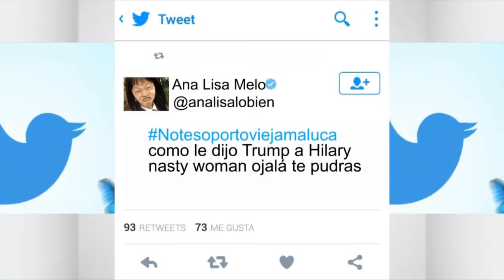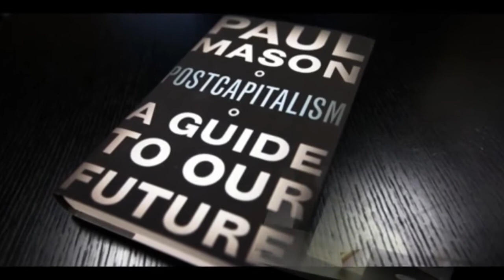Trump y postcapitalismo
Trump llega a la Casa Blanca, que puede le espera al mundo, desde este nuevo periodo presidencial.